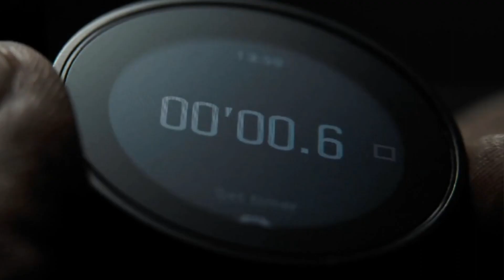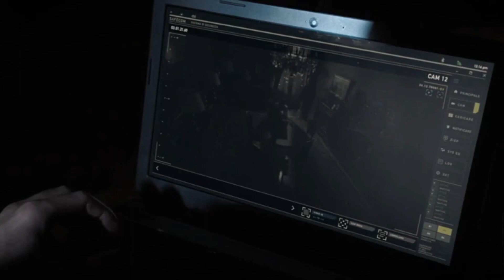MANTAN AGEN BERENCANA PENSIUN TAPI MASIH DIBAYANGI KEJAHATAN MASA LALU ‼️ALUR FILM EQUALIZER 3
UNTUK MAU REBAHAN ALUR CERITA FILM EQUALIZER 3
DENZEL WASHINGTON

RANGKUM FILM EQUALIZER 3